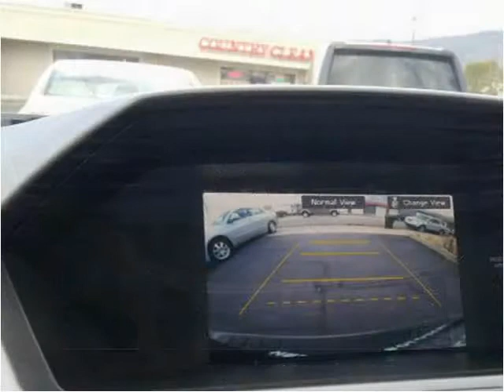2012 Honda Odyssey Used Cars Salt Lake City UT